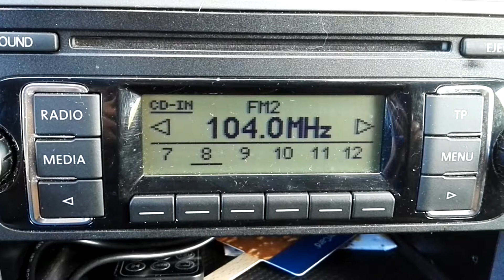ORF FM4 104,00MHz 26.05.2017 6:35UTC